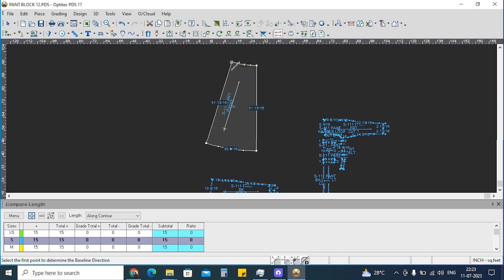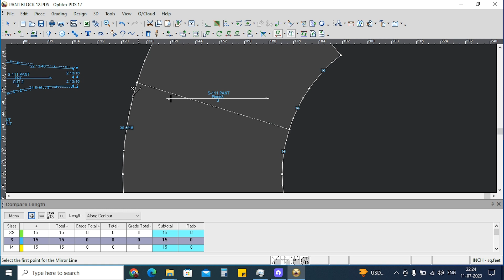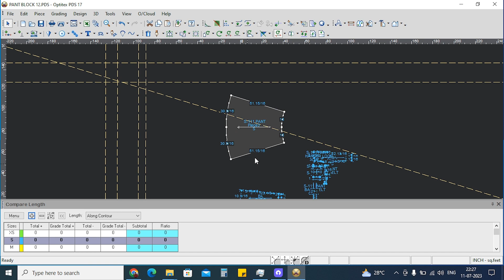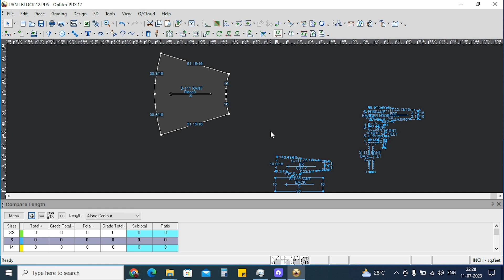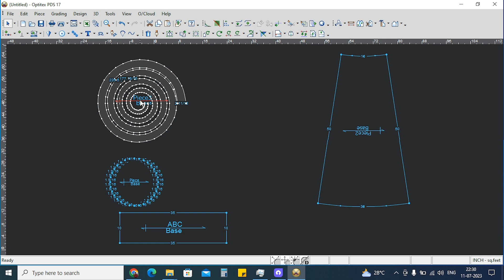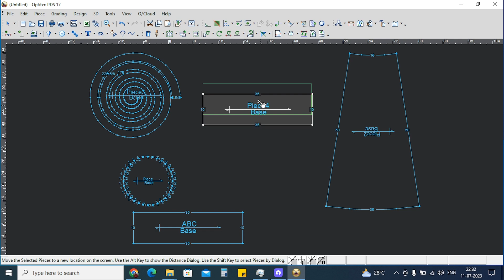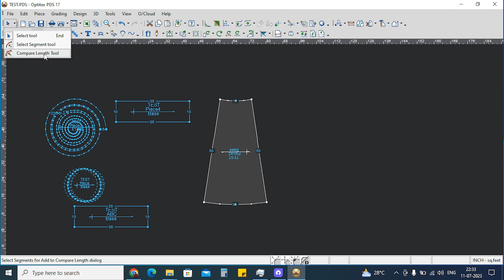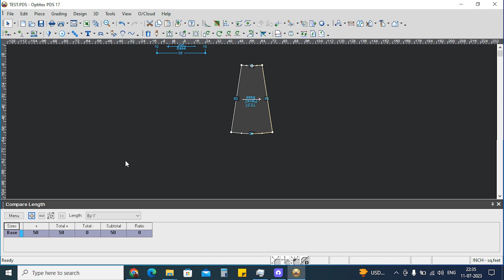Unlocking Optitex: Your Step-by-Step Guide to Fashion CAD Mastery (Beginners Welcome!)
Optitex Tools are a set of powerful tools that allow you to create, modify, and analyze patterns in Optitex software. There are over 100 different tools available, each with its own specific purpose. Some of the most commonly used tools include:

Conquer Optitex in 60 Minutes! Easy Tutorial for Fashion Design Newbies
No More Fear! From Zero to Hero with Optitex - The Beginner's Blueprint
Ditch the Drawing Board! Create Stunning Patterns with Optitex - Beginner Crash Course
Fashion Design 101: Mastering Optitex Basics (Even if You've Never Sewn a Stitch)
Level Up Your Optitex Skills! Pro Tips for Mastering Patternmaking & Grading
Optitex Hacks: Secret Techniques to Take Your Fashion Designs to the Next Level
Beyond the Basics: Dive Deep into Optitex's Advanced Features
Automate Your Workflow! Mastering Marker Making & Nesting with Optitex
3D Fashion Design with Optitex: Creating Photorealistic Garments Like a Pro
The Pencil Tool is used to draw lines and curves.

The Eraser Tool is used to erase lines and curves.

The Move Tool is used to move objects around the pattern.

The Copy Tool is used to copy objects from one part of the pattern to another.

The Mirror Tool is used to mirror objects across a central axis.

The Grid Tool is used to create a grid over the pattern, which can be helpful for aligning objects.

The Measure Tool is used to measure distances and angles on the pattern.

The Annotation Tool is used to add text and symbols to the pattern.

These are just a few of the many Optitex Tools that are available. With so many tools to choose from, you can be sure to find the perfect tool for the job.

In your YouTube video, you could explain the different Optitex Tools and how they are used. You could also show how to use the tools to create a simple pattern. This would be a helpful video for anyone who is new to Optitex or who wants to learn more about the software's tools.

Here are some additional tips for creating a successful YouTube video about Optitex Tools:

Make sure your video is well-organized and easy to follow.

Use clear and concise language.

Demonstrate the tools in action.

Draft 2

Optitex is a powerful 2D and 3D CAD/CAM software that is used by fashion designers, pattern makers, and manufacturers all over the world. One of the things that makes Optitex so versatile is its extensive library of tools. There are over 100 different tools available in Optitex, each of which can be used to perform a specific task.

In this YouTube video, I will be going over some of the most commonly used Optitex tools. I will discuss what each tool does, how to use it, and some tips for getting the most out of it. I will also show some examples of how the tools can be used to create patterns and garments.

This video is intended for beginners who are just starting to learn Optitex. However, even experienced users may find some of the tips and tricks in this video helpful.